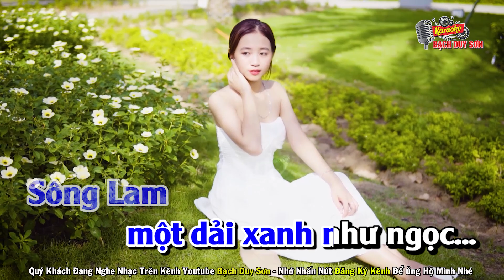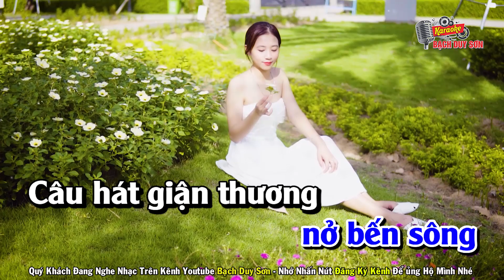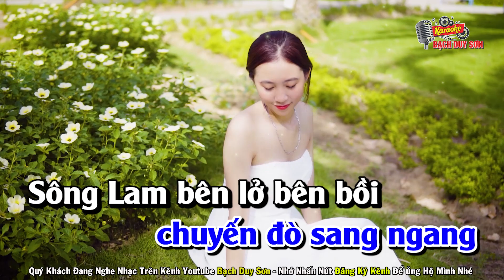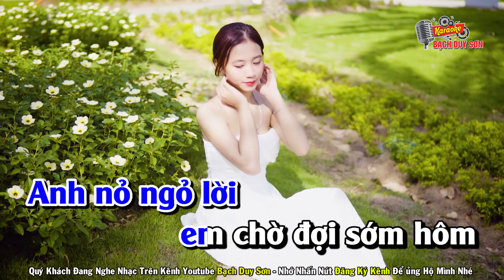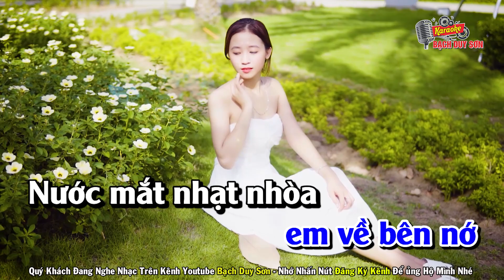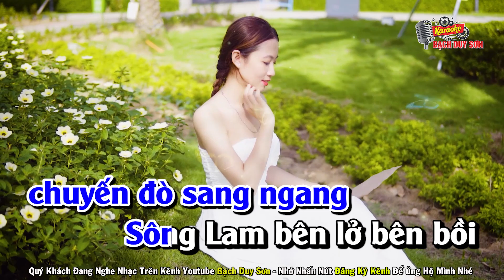Karaoke Lỡ Hẹn Với Dòng Lam Tone Nam | Bạch Duy Sơn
Quý Khách Đang Nghe Ca Khúc LỠ HẸN VỚI DÒNG LAM
ST : Xuân Hoà & Khắc Tú  - Beat Bạch Duy Sơn